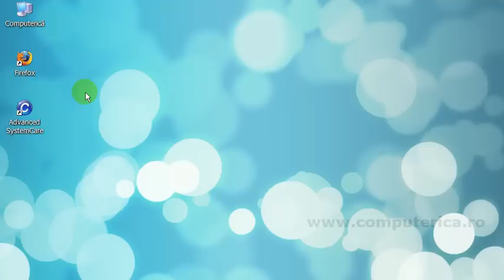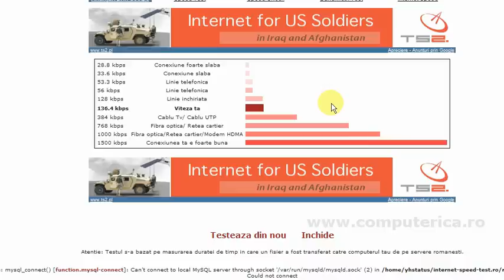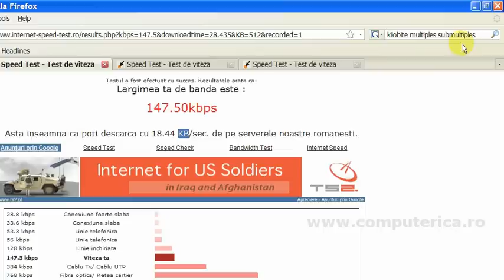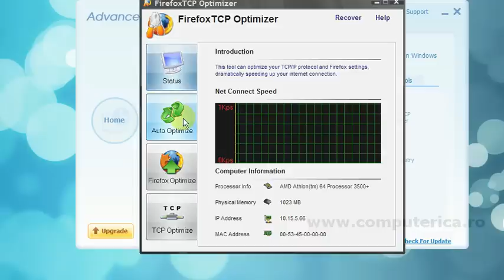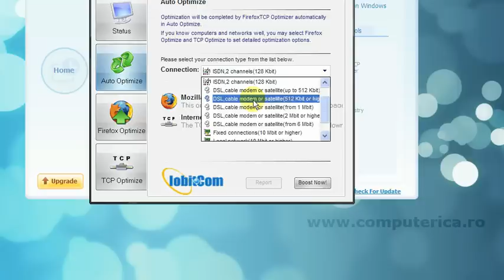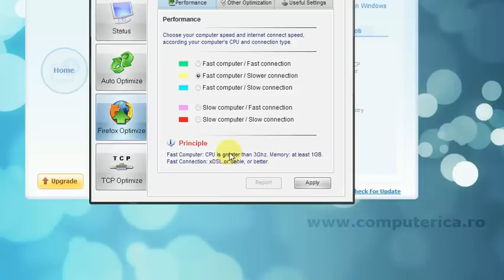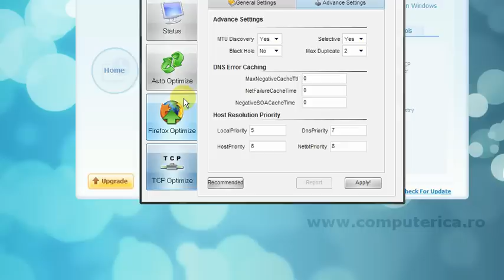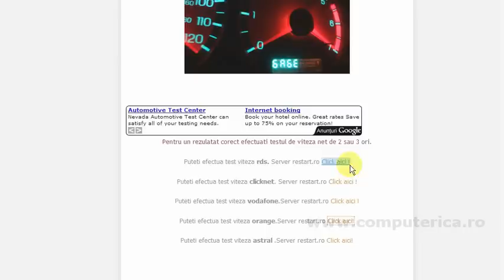Optimizarea conexiunii Internet